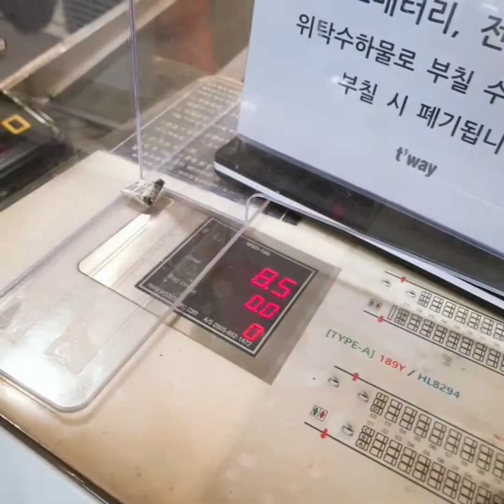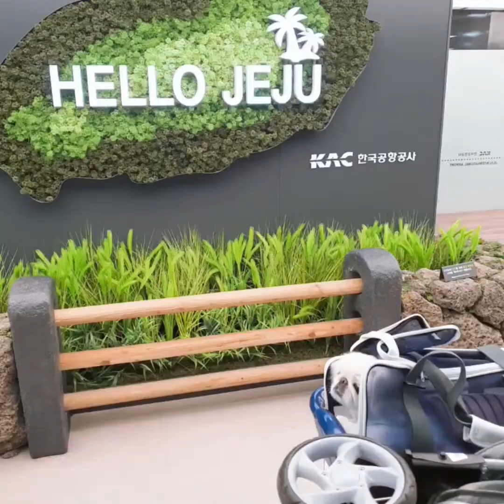페키니즈 원이 비행기타고 제주도에왔어요 🌴 강아지비행기/강아지제주도/제주도여행/강아지제주도여행/티웨이항공/서귀포여행/서귀포펜션/강아지펜션/vlog/어쓰골프/어차피쓰리온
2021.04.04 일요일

4월 첫째주 일요일 페키니즈 원이 티웨이항공 비행기타고
제주도에왔어요 🌴 지난 1월 눈쌓인 제주도이후
3개월만에 다시 왔는데 이젠 봄이네요

티웨이항공이 강아지 가방무게까지 7키로까지 가능해서
몸무게 잴때마다 두근거렸는데 2월1일부로 9키로까지가능
가방 무거운거 가져왔는데도 8.5키로로 여유롭게 통과 ✌

스탬프 6번찍으면 편도 한번 무료이벤트도있고
반려견 반려인들을위한 이벤트가 아주 좋았어요

원이는 제주도 4번째 방문인데 비행기는 워낙
얌전히 잘타고와서 이번에도 더넓은 가방에서 편하게
잘왔구요

숙소는 서귀포에있는 라임오렌지빌 이에요
늘 갔던 독채펜션이 예약완료라 이번엔 서귀포쪽
가보자고해서 잡았는데 애견펜션은아니고
강아지동반가능펜션이고 연식은 조금있어서 내부가 살짝
연식이 느껴지지만 펜션단지가 굉장히 넓고 바다가 보이고
해안로산책로도있고 방도 넓고 따뜻하고 가격도 저렴
무엇보다 원이와 함께할수있어서 너무 좋아요 😊

5박6일동안 재밌게 놀다가자원아 ❤